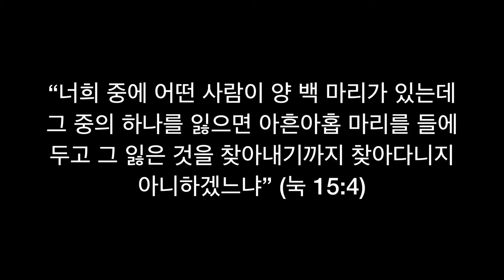매일의 묵상 21021 라이언 일병 구하기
Video Editor : Finalcut Pro X
Audio Editor : Logic Pro X
Mic : MXL 990